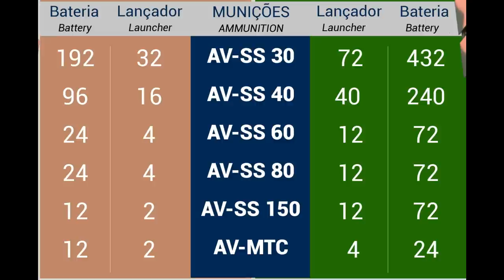ASTROS III IMAGENS EXCLUSIVAS DO NOVO SISTEMAS ASTROS DA AVIBRAS AEROESPACIAL E DEFESA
NO CANAL CAIAFAMASTER TEM ARTE, POSTER E SLIDE DO ASTROS III, PORÉM, OFICIAL DA AVIBRAS AEROESPACIAL E DEFESA, INFORMAÇÃO EXATA, PRECISA, DE QUALIDADE.

CANAL CAIAFAMASTER, FAZENDO COMO DEVE SER. (MANDALORIAN FACTS)